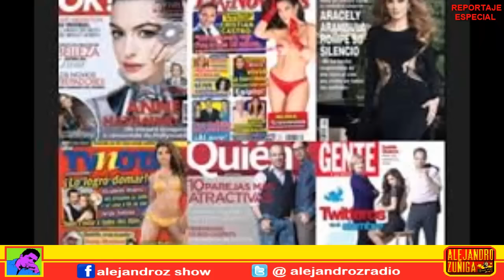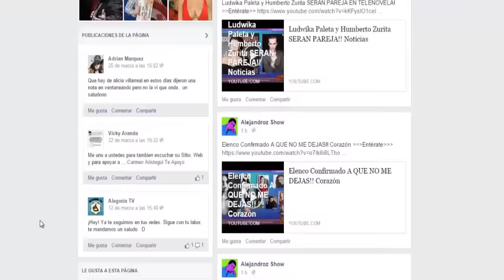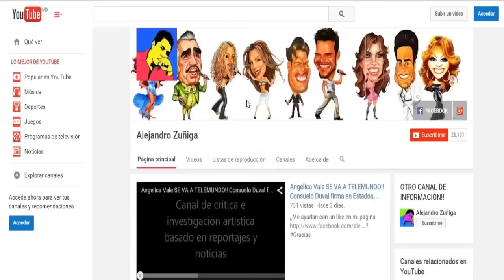CHISMES DE REVISTAS!! Verdad o Mentira, Reportaje , Famosos 2015, noticias